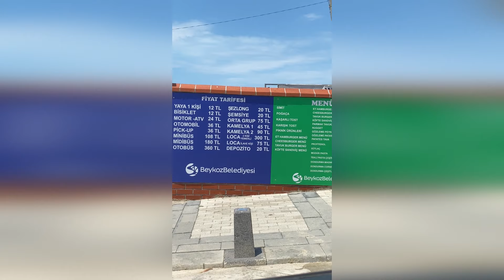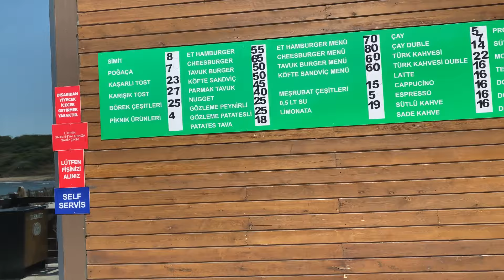RİVA - İstanbul'da denize girilecek en güzel yer - ELMASBURNU Tabiat Parkı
🏖İstanbul’un en güzel koyunda kadınlara özel plajı, locaları, deniz manzaralı restoranı, piknik alanları ve golf arabalarıyla hizmet veren Riva Elmasburnu Tabiat Parkı keyifli bir yaz gününde bulunmaz nimet.

😎Şehre yakın bir konuma ve tatil yöresi standartlarındaki plajına sahip Elmasburnu Tabiat Parkı bu yaz tatilcilerin gözdesi.

🙋‍♀️4 Gün Kadınlara özel. cumartesi, pazar, pazartesi günleri ortak kullanım yapılıyor.

🏖Beykoz Belediyesi tarafından turizm yatırımları kapsamında geçen yıl ilçeye kazandırılan tabiat parkında 29 adet locanın yer aldığı haftanın dört günü kadınlara özel plaj, mavi ve yeşil koylara bakan bir restoran ve büfe bulunuyor.

🍗İçeride bulunan barbekü alanında Doğalgazlı mangal keyfi yapabilirsiniz.

🤍Engelli dostu.

🤑Giriş ücreti Temmuz 2022 itibariyle araçlar için 36 TL, yayalar için kişi başı 12 TL.

🚫Ateş yakmak yasak
🚫Kamp yapılmıyor

🤸‍♂️Tesiste cankurtaran var. Lütfen geldiğinizde anonslara uyun, Karadeniz’in şakası olmaz.